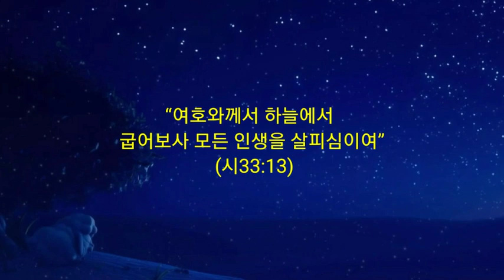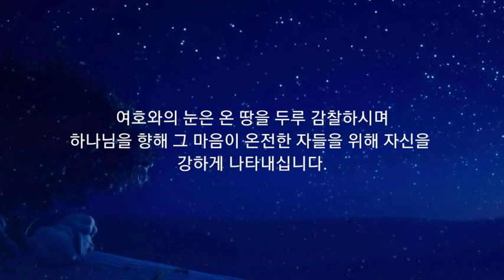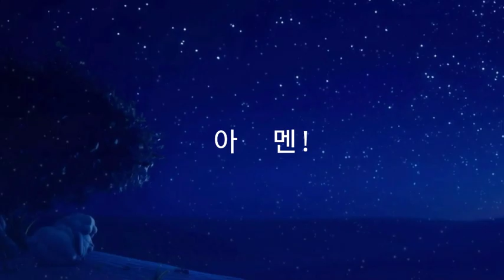365 아침묵상(9, 28)